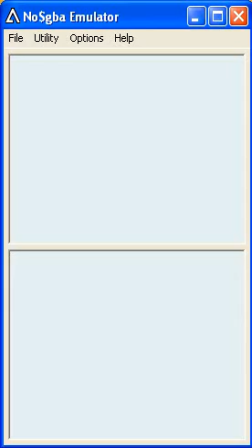lets play partners in time part 79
the past is saved